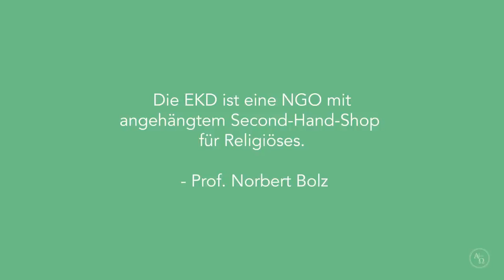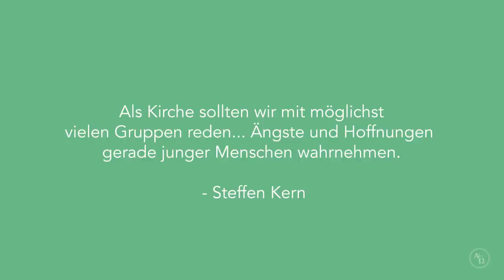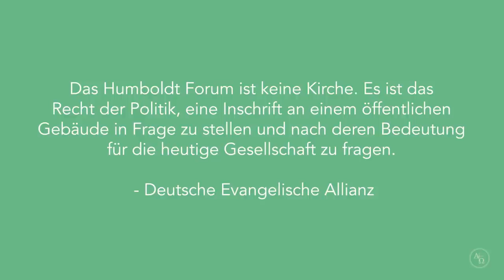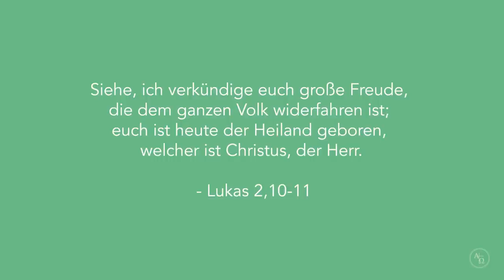„Christliche“ Positionen im Advent 2022 Nestvogel fragt: Halten wir Evangelikale stand?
In der Adventszeit suchen viele Zeitgenossen Hoffnung, Sinn und Trost. Doch welche Botschaft haben eigentlich die Christen?

Die lautesten Stimmen der Evangelischen Landeskirchen (EKD) beschränken sich auf tagespolitische Parolen im “christlichen” Gewande. Evangelikale dagegen predigen seit Jahrhunderten die biblische Christus-Botschaft. Aber der zunehmende Druck scheint Wirkung zu zeigen. Werden wir Evangelikale diesem standhalten?

Wo finden unsere Zeitgenossen heute eine klare christliche Position und Hoffnung?

Ein Zwischenruf von Dr. Wolfgang Nestvogel, Pastor der Bekennenden Evangelischen Gemeinde Hannover.

– Jeden Sonntag eine frische Predigt, zupackend und aktuell!

Zitate zur Synode der EKD: IDEA-Magazin Nr.46/2022, S. 17 f.